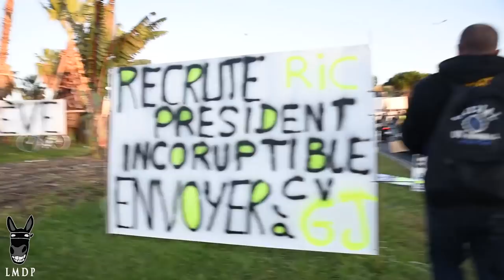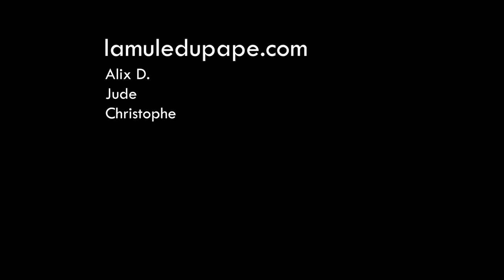Gilets Jaunes Acte 53, Montpellier - Un anniversaire dans le gaz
Ce samedi 16 novembre, les Gilets Jaunes fêtaient leur premier anniversaire dans toute la France. A Montpellier, plusieurs groupes menaient des actions différentes. Une manifestation dont le cortège rassemblait quelques milliers de personnes, partait à 14h de la place de la Comédie pour rejoindre le rond-point des Près d'Arène, occupé tout au long de la journée par plusieurs centaines de gilets.

Cependant, les forces de l'ordre étaient au rendez-vous pour "accompagner" les manifestants, et parsemer leur trajet de gaz lacrymogène. Ceux-ci, tentant de se rendre vers le centre commercial Odysseum, ont été fermement repoussés et ont donc revu leur itinéraire. L'action policière a mené à scinder et désorganiser plusieurs fois le cortège.

Juste avant d'arriver aux Près d'Arène, une nasse a même été mise en place sur la queue de celui-ci, où se trouvaient comme on s'en doute, les manifestants les plus lents et les moins "dangereux"... Ceux-ci ont été gazés et une interpellation a eu lieu.

Poursuivis, les manifestants finissaient par rejoindre le rond-point, lequel recevait lui aussi sa dose de gaz lacrymogène, alors que la manifestation qui s'y tenait avait été déclarée sans être interdite. D'autres interpellations avaient lieu, avant qu'une partie des Gilets Jaunes ne retourne vers le centre-ville.

Là, des scènes violentes, notamment d'interpellation, ont eu lieu, et comme à l'accoutumée, les forces de l'ordre ont semé le désordre sur la place de la Comédie, sous l'oeil effaré des badauds. Au total, une dizaine de personnes auraient été interpellées ce samedi, et d'autres le lendemain soir, suite à une action de blocage. Deux observateurs de la Ligue des Droits de l'Homme ont également subi une agression d'un policier, qui a planté ses doigts dans les yeux de l'un d'eux et lui a asséné un coup de pied au tibia.